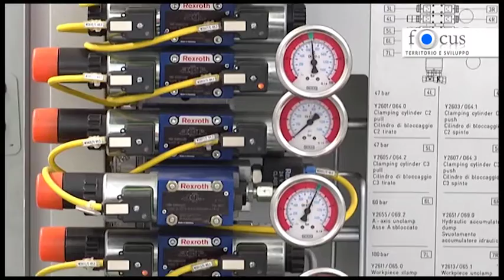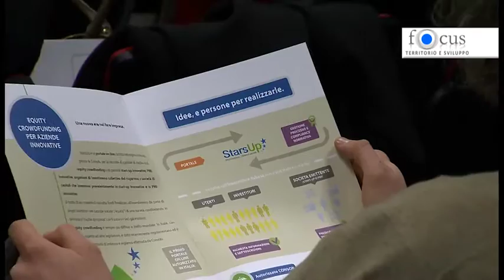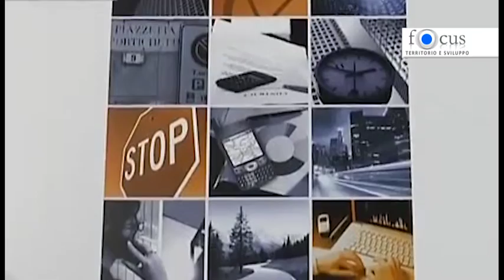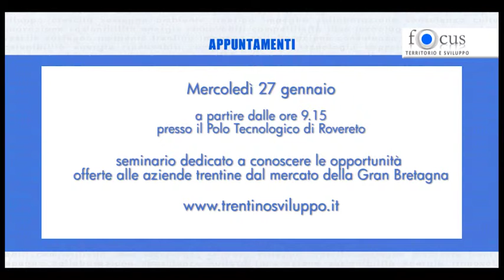P6 FOCUS news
Nel TS news di questa settimana le ultime notizie e gli appuntamenti da non perdere nei prossimi 15 giorni.